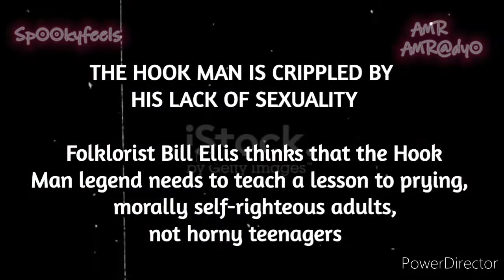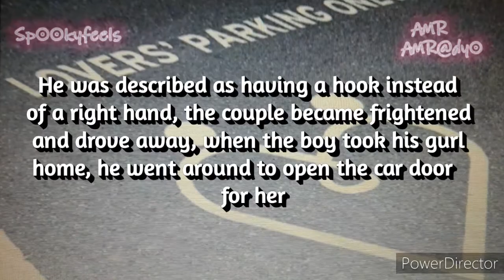The Chilling Origins and Variations of the Hook Man Legend | Part 4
Get ready to dive into the chilling world of urban legends with our latest video on Creepy Backstories And Versions Of The Hook Man Legend! In this part 4, we unravel the terrifying tales surrounding the infamous Hook Man, a sinister figure who haunts deserted roads and unsuspecting victims. From dark origins to spine-tingling variations, this video will keep you on the edge of your seat. Join us as we explore the eerie history and whispered whispers behind one of the most unnerving legends. Don't miss out on the bone-chilling suspense - hit play now and prepare to be scared!

This video is located under The HookMan Creepypasta Playlist, which can be found in this Channel's Playlist Section.